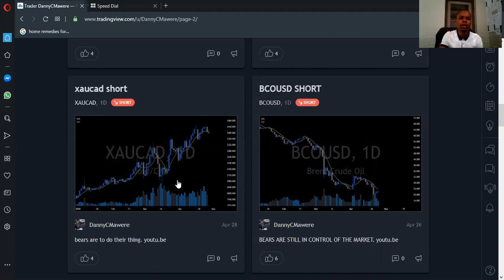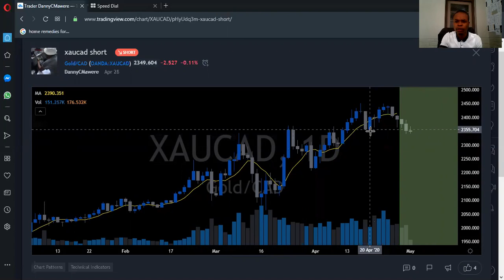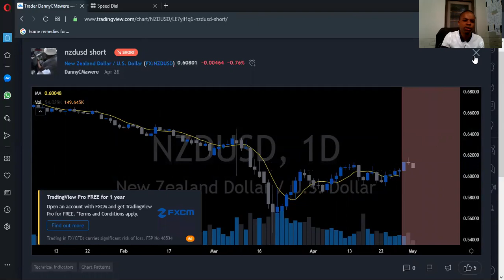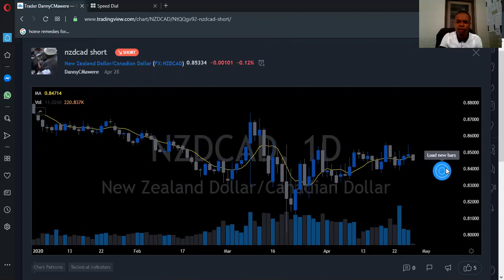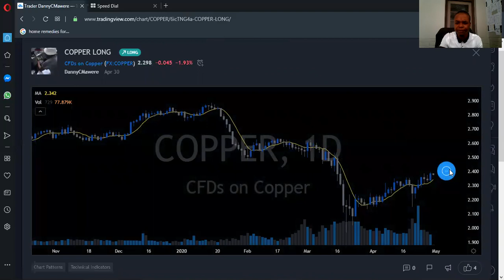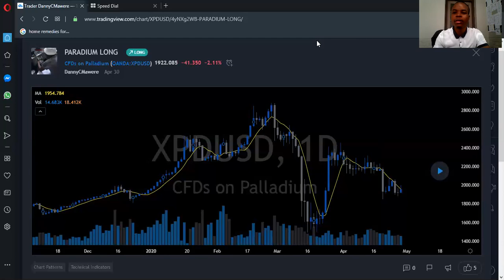MORE PROFITS AND LESS LOSSES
MY ENTRIES AN EXITS ON MOSTLY GOLD/XAU PAIRS